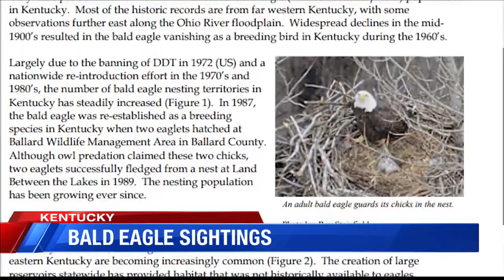Bald Eagles Making Return To The Tri-State